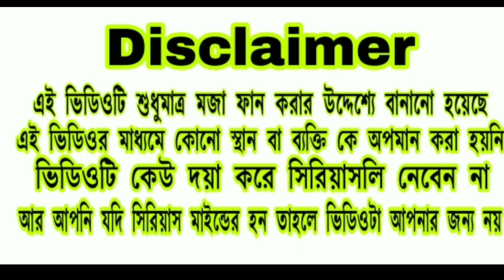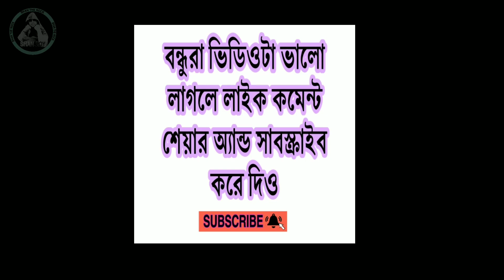sovon baisakhi new video/sovon baisakhi/শোভন বৈশাখী/sovon baisakhi victoria/Sovon baisakhir biya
sovon baisakhi new video/sovon baisakhi princep ghat/শোভন বৈশাখী/sovon baisakhi victoria/Sovon baisakhir biya

বন্ধুরা ভিডিওটা কাউকে ছোট করার উদ্দেশ্য করা হয়নি ভিডিওটা জাস্ট মজা করার উদ্দেশ্যে করা হয়েছে ।

-I only used bits and pieces of videos to get the point across where necessary.                                                    🙏Background Music